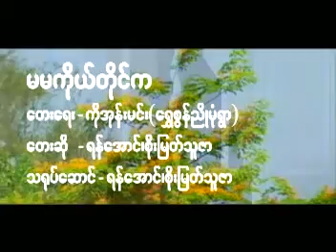ရန်အောင် + စိုးမြတ်သူဇာ - မမကိုယ်တိုင်က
တေးရေး - ကိုအုန်းမင်း ( ရွှေစွန်ညို မုံရွာ )